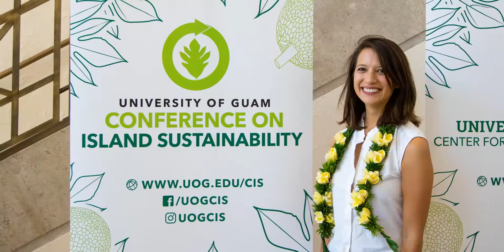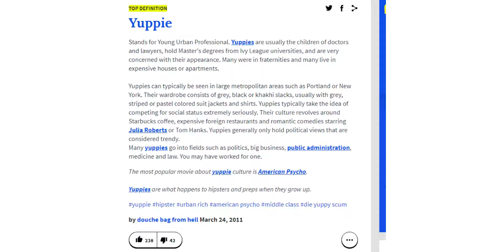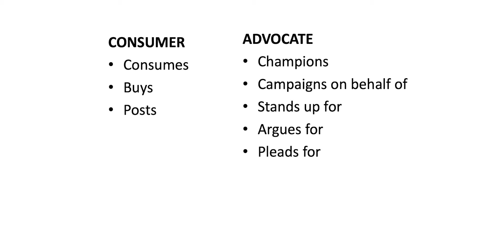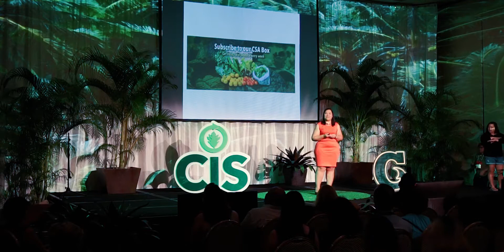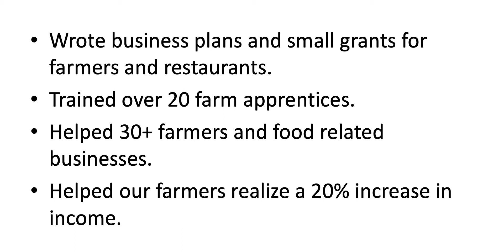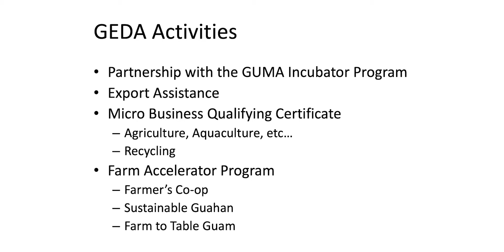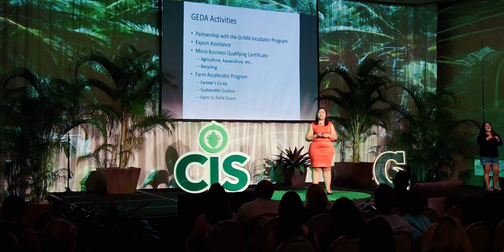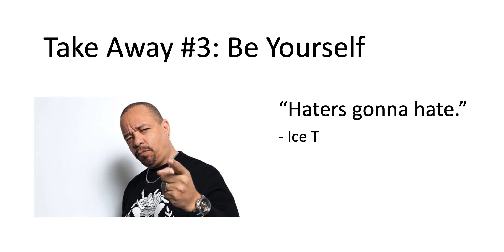CIS Seed Talks: Melanie Mendiola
CISX 2019 Community Night at Hyatt Regency Guam on April 10, 2019.

Sustainability for Yuppies by Melanie Mendiola